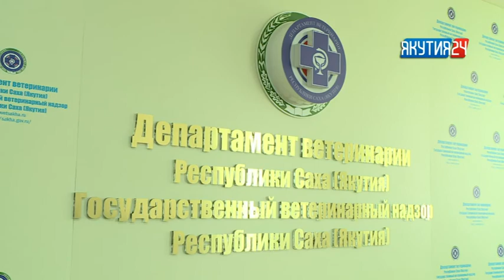Туһаан (1 чааһа) 12.07.2018